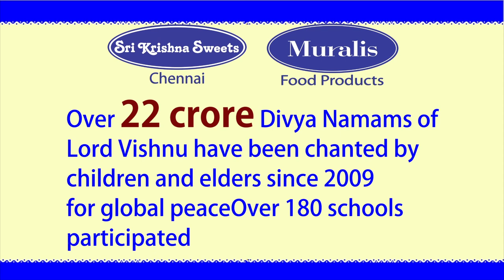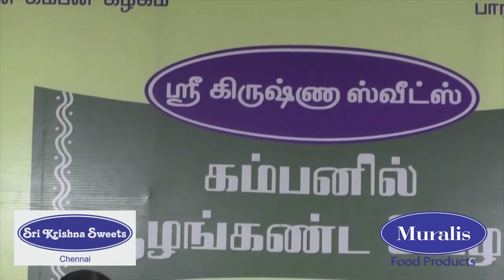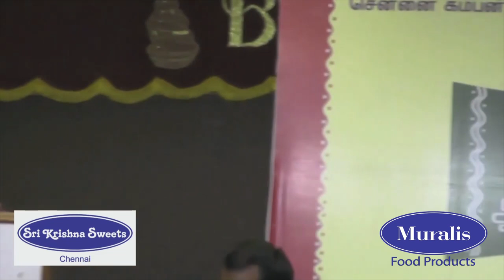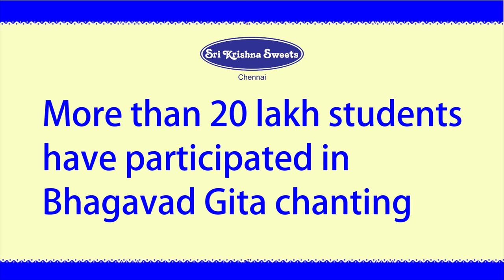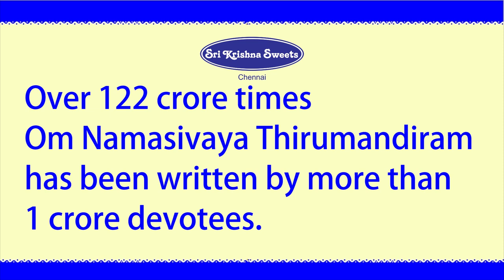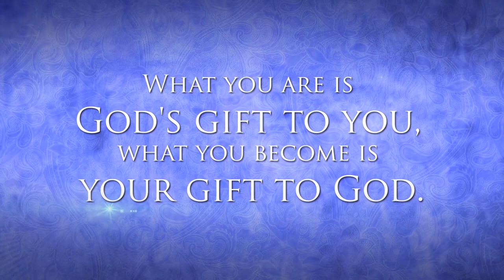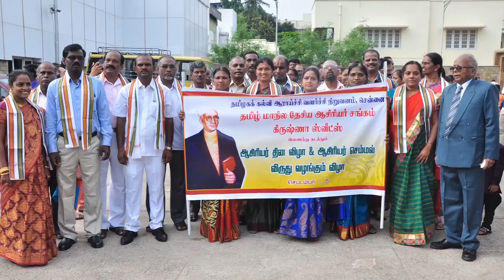Chennai Sri Krishna Sweets l Kambanil Azhang Kanda Vezham l 12th March 2019